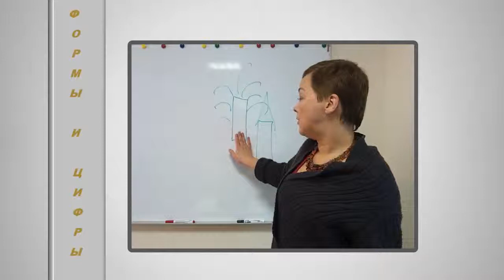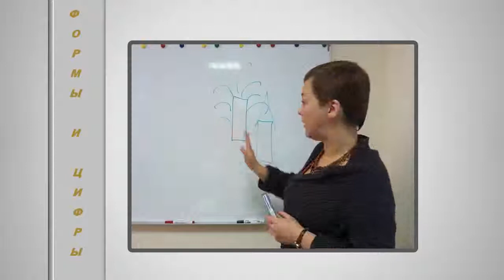18_Прямоугольник. Психология формы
Сайт автора Видеокурс по психологии цвета и формы. Достижение цели с помощью личной Мандалы. Узнайте, как цвет и форма влияет на наше восприятие мира и жизнь. Определите, нуждаетесь ли Вы в переменах и привнесите их в свою жизнь, создав личную Мандалу для достижения цели или выполнения желания.